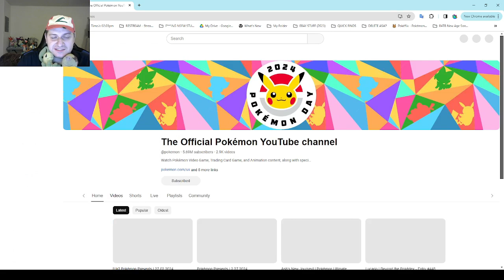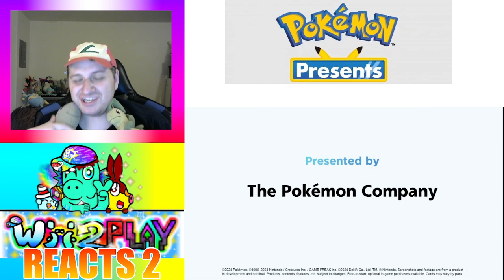Wii2PLAY Reaction HIGHLIGHTS) 'Pokemon Presents' 2024 - WHAT IS GAMEFREAK MAKING?!?!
(first off, I was dumb enough to not refresh the page when waiting over 2 minutes for the video to work!  Skip to 2:26 if you just want to see the reaction to the two new announcements!)

INFO - Never have I been MORE uncertain about a 'Pokemon Presents'!!!  HECK, I would not have even been mad if The Pokemon Company post-poned a Presents so they could ACTUALLY put work into the next big Generation, but here we are!

Will it be Black/White remakes, despite how much references were jammed into the SV Indigo Disk DLC???  Could we ACTUALLY get Let's Go games based in Johto?!  DX WOULD GAMEFREAK DARE TO RUSH GEN 10 ONTO THE NINTENDO SWITCH?!?!?!

SPOILER ALERT!!!
The answer.. to my delight.. ;w; was not of the above!

KALOS HYPE! GENERATION 6 GETS THE ATTENTION IT DESERVES!!!